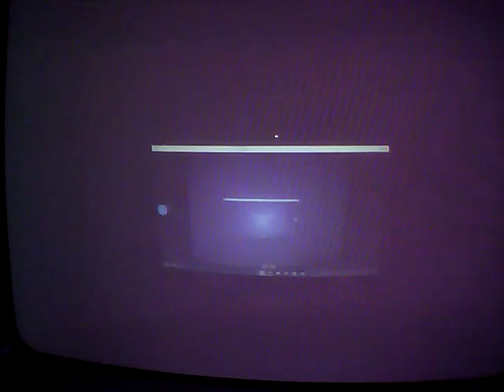van helsing game play (killing frankenstine)